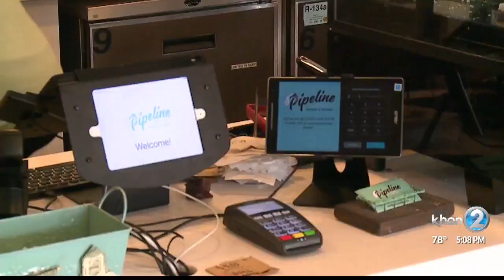Kaimuki parking lot repairs to take 8 months